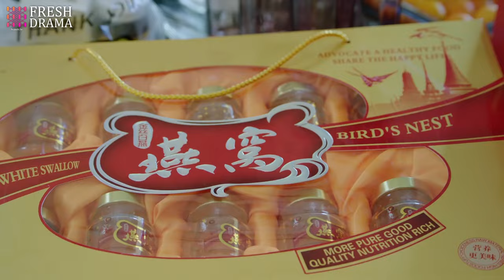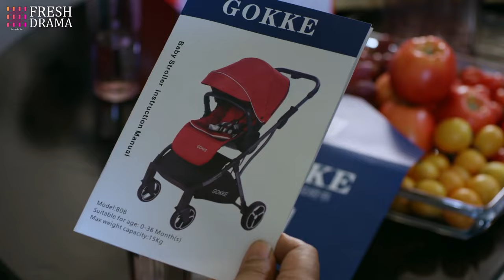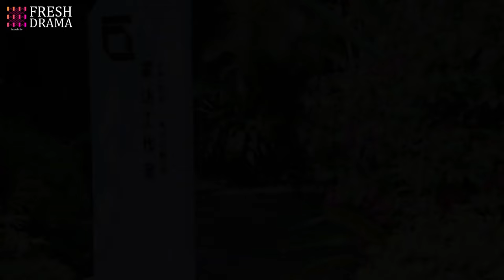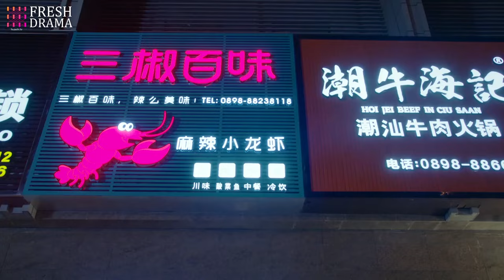CEO's Secret Wife💝EP11 | yangyang zhaolusi xiaozhan | Pregnant girl escaped and met the CEO❤️‍🩹